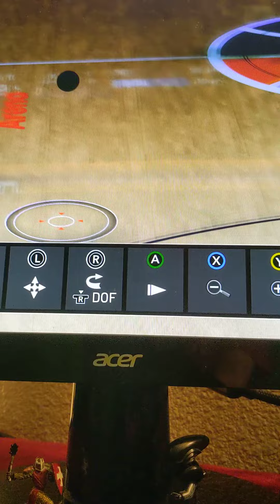Alley oop from my boy Royce O'neal